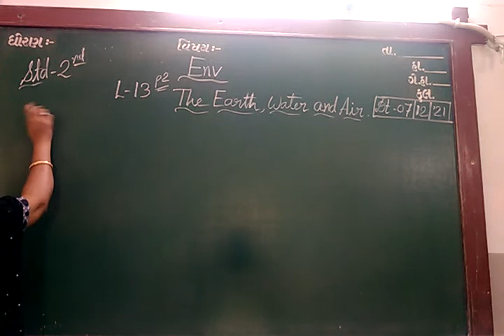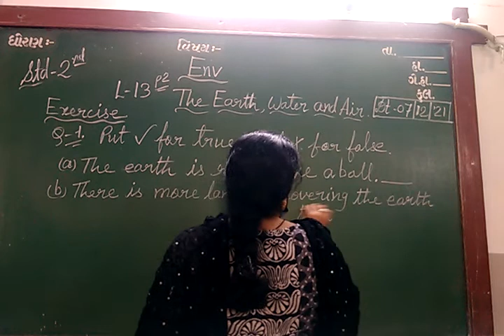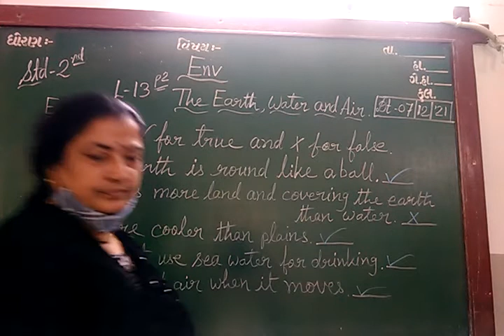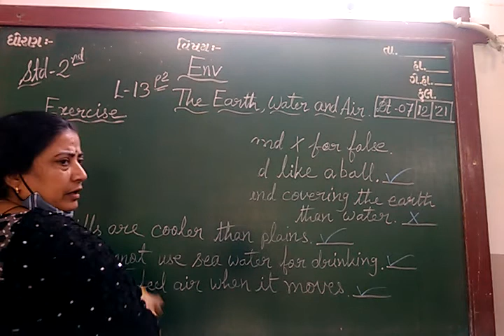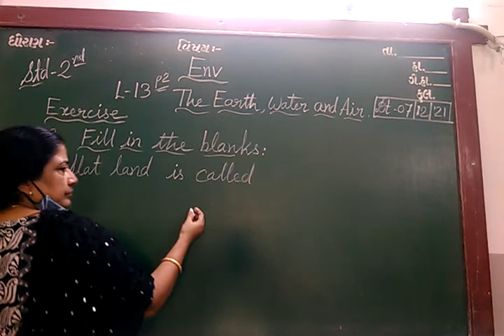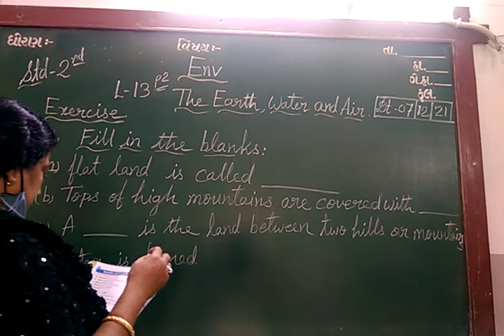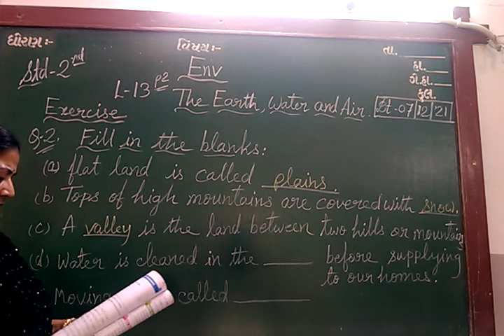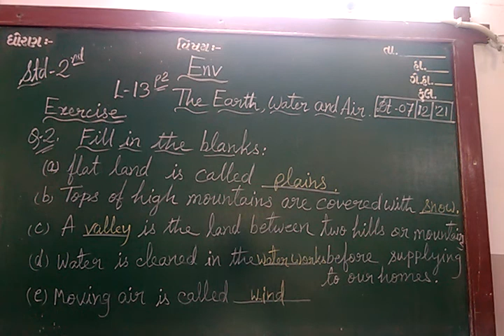ENG MED STD 2 SUB ENV CH 13 P 2